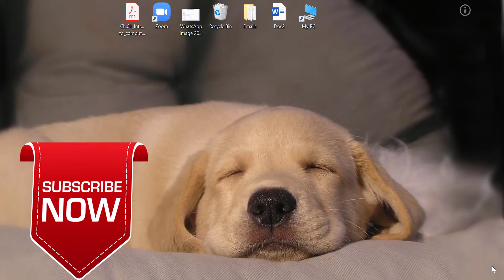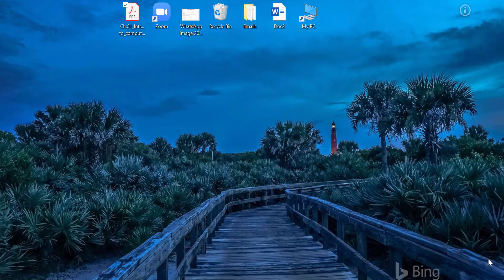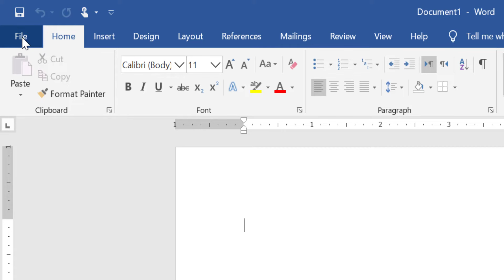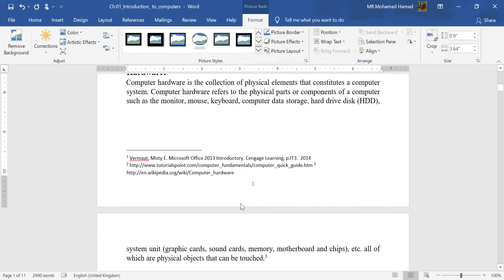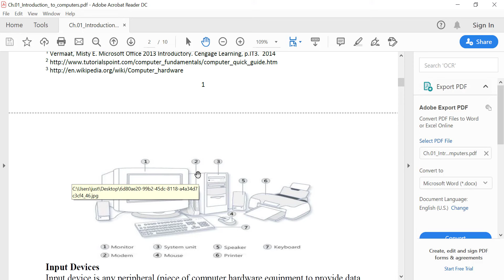PDF to Word - أسهل طريقة على الإطلاق لا يوجد مثلها على يوتيوب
اختبارات وقوالب ألعاب تفاعلية للطلاب في حصص التعلم عن بعد لجميع المواد في كافة المراحل الدراسية
انضم الينا علي جروب أنفولوجي للخدمات البشرية علي الواتس اب